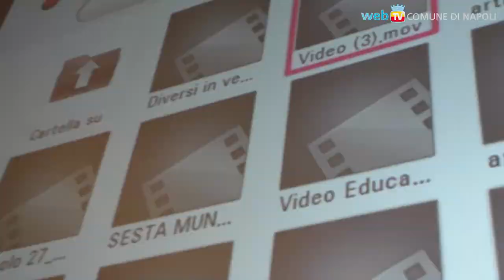I Diritti dell'Infanzia e dell'Adolescenza nei video dei ragazzi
Al cinema Modernissimo arrivano i video dei ragazzi dei Laboratori di Educativa Territoriale per illustrare le attività dedicate all'infanzia e all'adolescenza.